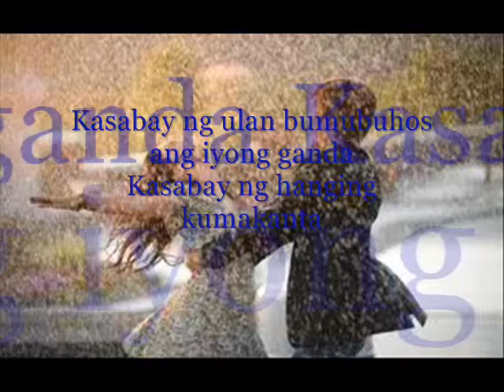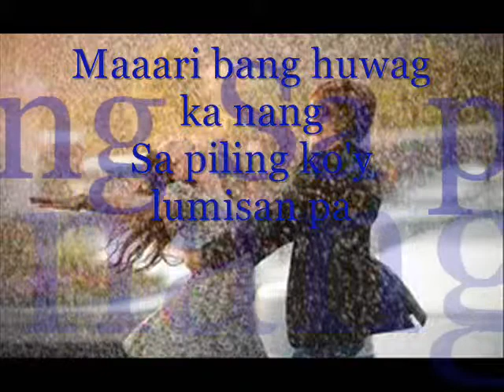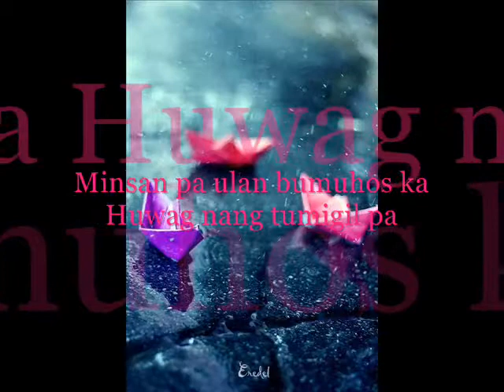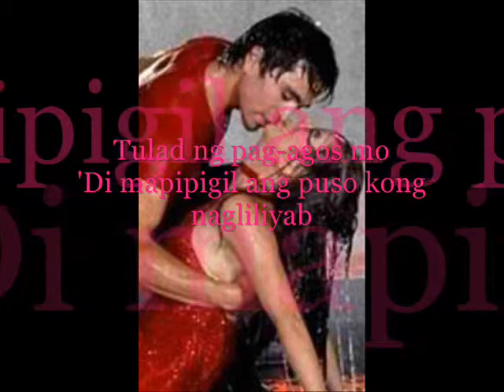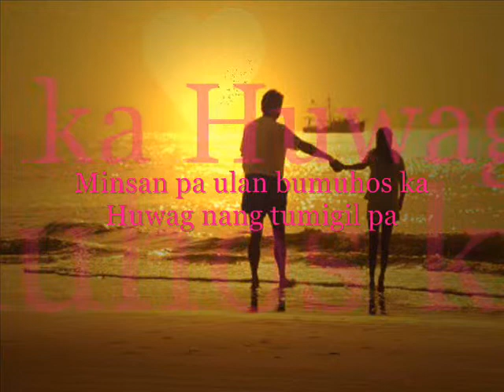Tuwing umuulan at kapiling ka Regine Velasquez (Myxxie Myers Cover).wmv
I Just tried OPM. this was late night, waiting for a stable net connection. thinkin bout you. me. us. and everything. whoah! I was so plainly bored, thought I could make use of the time by singin this and also made a copy for you to hear. I just missed US so BAD baby.